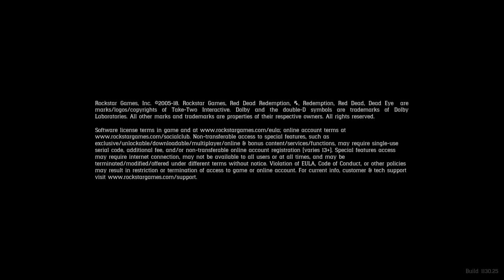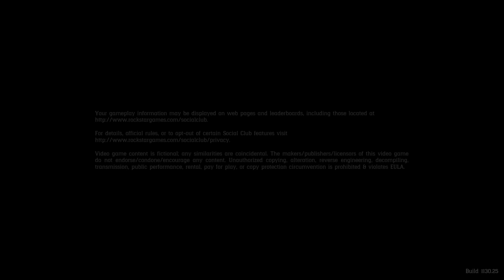Red Dead Redemption 2: Stealing Vaccines